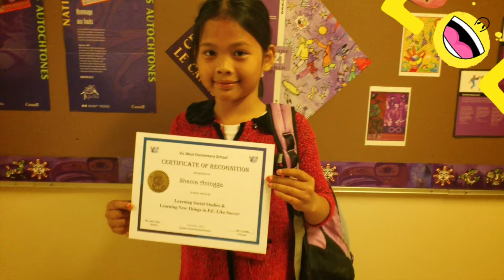LOL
Random 📹 and 📷